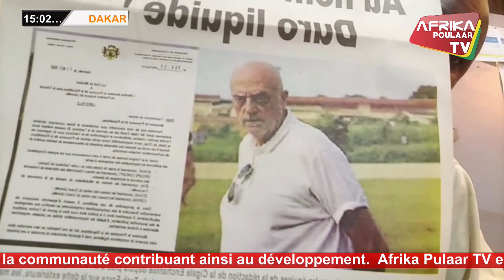BREVES EN FRANCAIS SUR AFRIKA PULAAR TV 20 janvier 2023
AVEC BASSINE LO